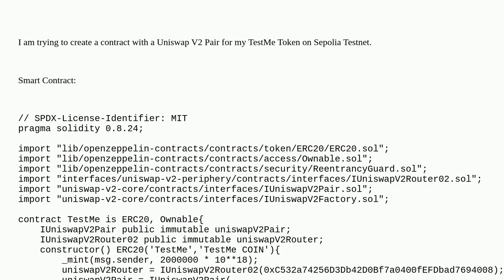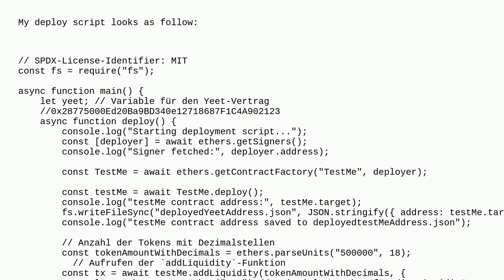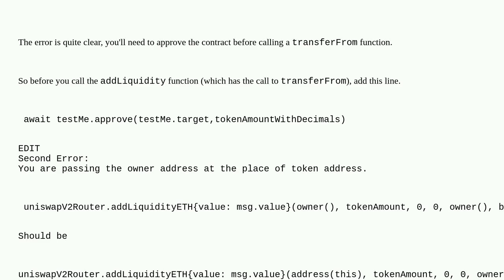Ethereum: Insufficient Allowance ERC20 when adding liquidity to Uniswap V2 Pool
Insufficient Allowance ERC20 when adding liquidity to Uniswap V2 Pool

A special thanks goes out to the community

  solidity erc-20 uniswapv2 hardhat vscode